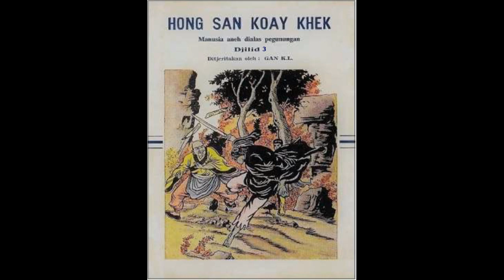Seri Cerita Silat Manusia Aneh Dialas Pegunungan jilid 3